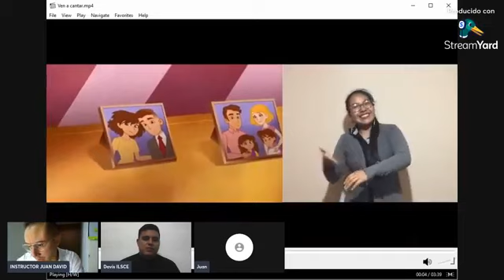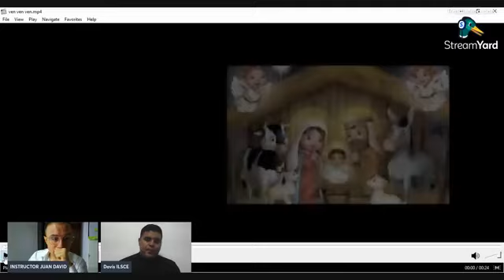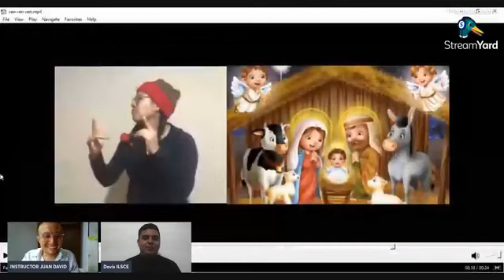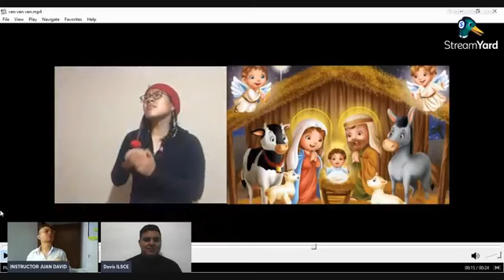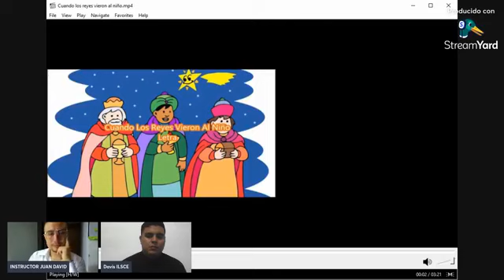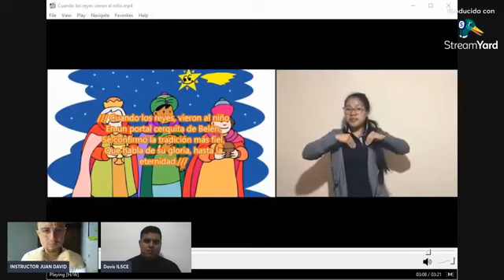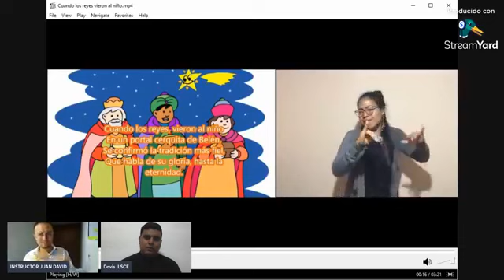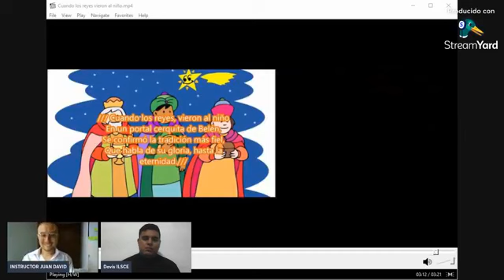Taller virtual # 40 Lenga de Señas Colombiana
Taller virtual # 40